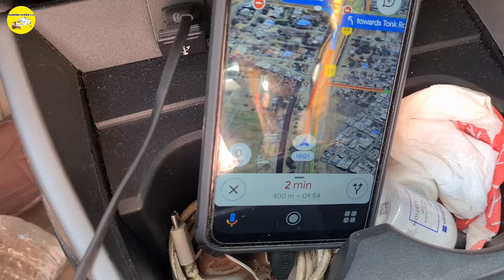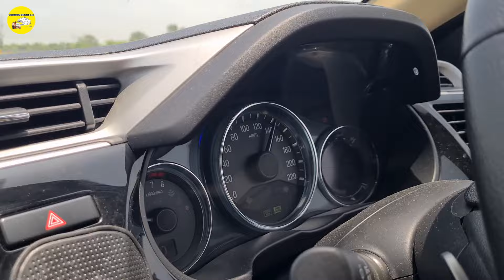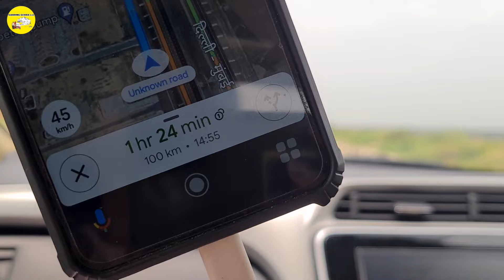Road Trip JAIPUR Delhi Vadodra Mumbai NH4 1380 kms in Honda City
You can find the Items we use under this Amazon Store